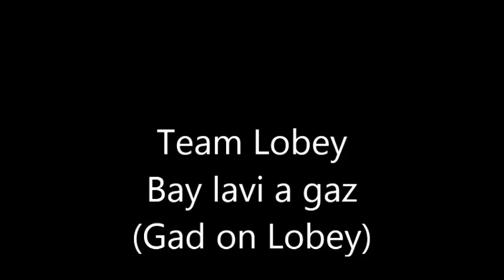Team Lobey Bay lavi a gaz